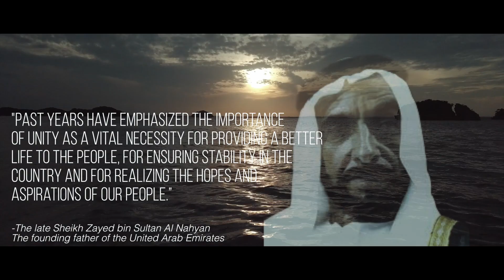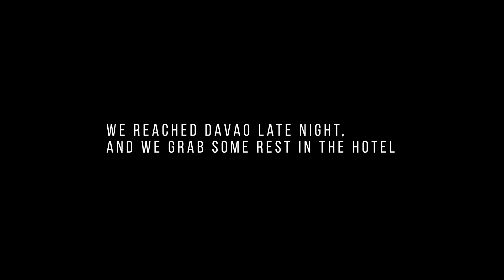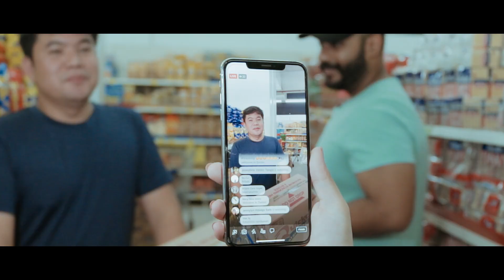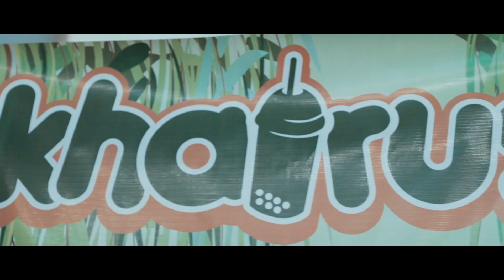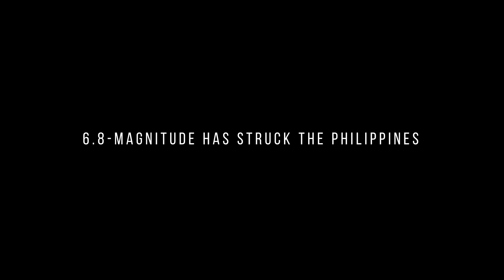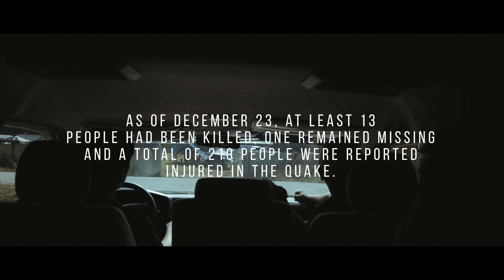EMBRACE THE JOURNEY WITH EMARATINO: REACH OUT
Embrace the journey.. a sentence that reflects hope and foresees the possibilities and opportunities.
Emaratino traveler and evolution media production present to you the first kind 4 Cenima Vlog series of a journey to the Philippines that opens up the beginnings of achievements that marks the future leaders of helping hands. .
The story revolves in a character( Emaratino) who extends his support to the Philippines. Marking the leadership message in the year of Tolerance of the UAE 2019. The unpredictable tragedy left a scar on some parts of the Philippines in which we all support. Through out the first three series, Emaratino meets his biracial family, embraces the culture and explores the Philippines. The series will be officially on YouTube by 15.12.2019 at 7:00pm . Viewers will be able to learn from each a series a nobble message and be part of the Journey. It is the act of kindness combined with reaching out. It is, ladies and gentlemen the outcome of an Emarati and a Filipino to one hand. A symbolic unity that transforms into the journey of what we call
Date of release :
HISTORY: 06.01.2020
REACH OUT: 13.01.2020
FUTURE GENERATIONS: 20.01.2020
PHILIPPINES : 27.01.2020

Time of release(UAE): 5:00 pm